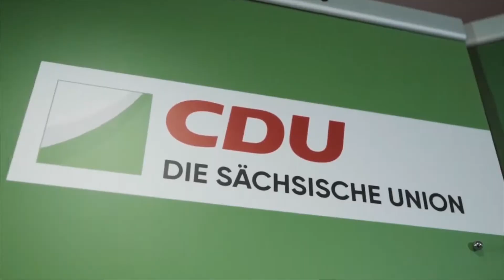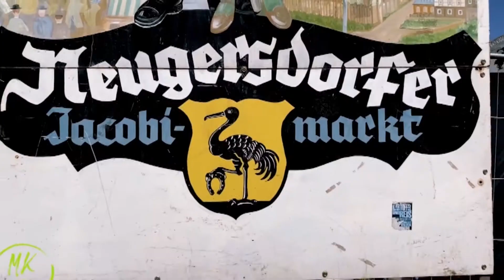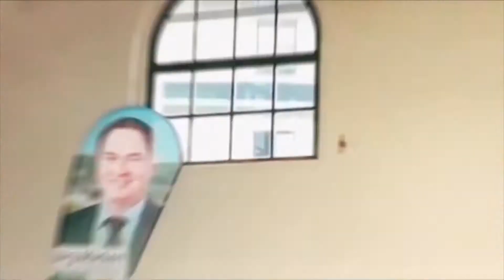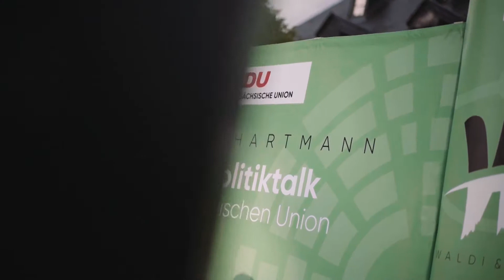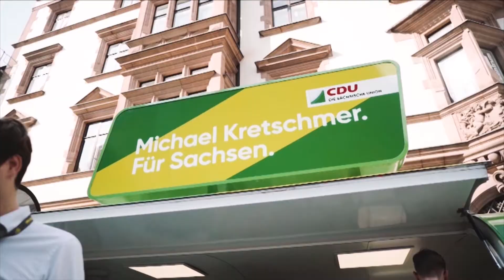Eröffnung 35. Landesparteitag der Sächsischen Union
In den vergangenen zwei Jahren haben wir zusammen viel erreicht. Zu Beginn unseres 35. Landesparteitags in Markneukirchen blicken wir auf gemeinsame Momente zurück.